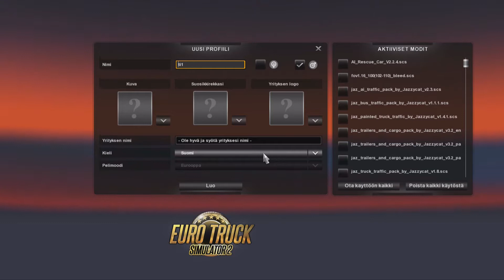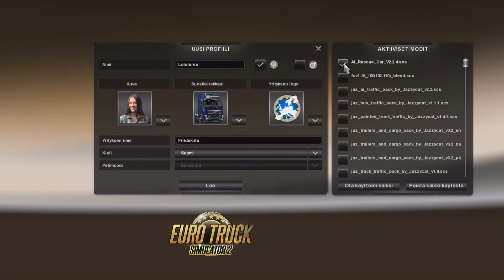Euro Truck Simulator 2 #10 - Uusi alku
Aloitetaan rekkaroudarin elämä uudelleen. Uusi profiili, uusi suunnitelma ja uusia maisemia.